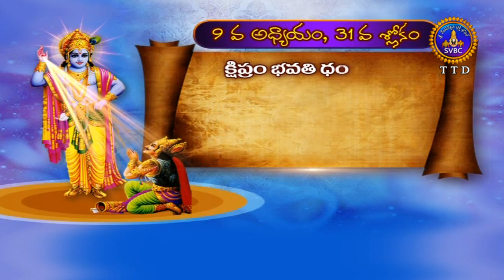భగవద్గిత బాలవికాసం-02 | Bhagavadgita Balavikasam-02 | EP 24 | 05-07-19 | SVBC TTD